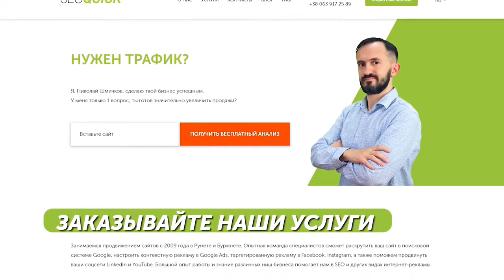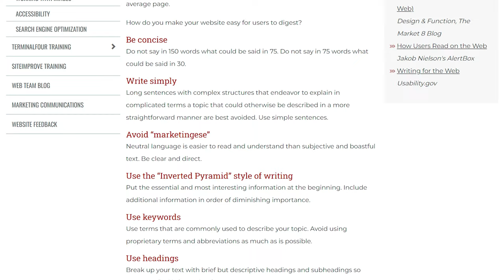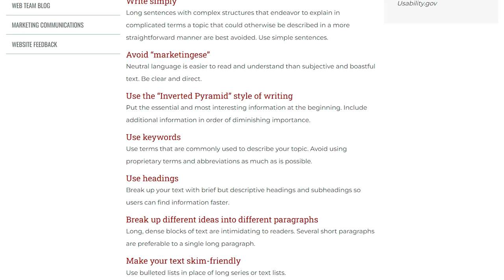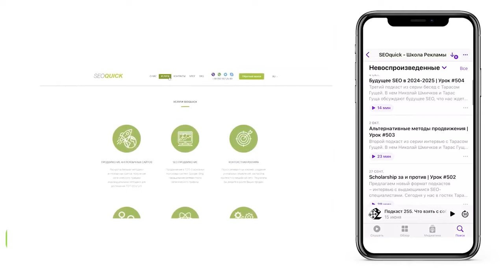Требования к контенту на сайте в 2023-2024 - Подкасты на SEOquick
Проблема качества контента для современных сайтов стоит особенно остро. Гугл поумнел, и нужно быстро перестраиваться на новые рельсы, иначе рискуешь остаться за бортом.

Качественный контент — это такой информационный материал, который отвечает потребностям и ожиданиям целевой аудитории, обладает высокой степенью актуальности, информативности и практической ценности.

Теория, вроде, понятна, но на практике все оказывается не так просто. В новом подкасте Николай Шмичков детально разобрался в вопросах качества контента и разложил все по полочкам.

Основные темы подкаста:

- Актуальность и переписывание контента: как частое обновление текста влияет на SEO.
- Проблемы низкокачественного контента: анализируем последствия плохого контента и пути его улучшения.
- Ключевые правила создания контента: разбираем основные требования к контенту 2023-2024 на сайте.
- Дизайн и структура веб-страницы: от цветовой палитры до UX.
- Адаптация контента под мобильные устройства: обсуждаем важность мобильной оптимизации и универсального доступа.
- Тренды и прогнозы на 2024 год: изменения в требованиях и влияние современных технологий на создание контента.

Полезные рекомендации, которые вы услышите:

- Как отличить плохой контент от качественного.
- Как сделать контент актуальным и полезным для пользователя.
- Как правильно использовать принцип перевернутой пирамиды.
- Что такое ключи в тексте и как их использовать.
- Советы по дизайну, выбору цветов и шрифтов для контента.
- Каких ошибок нужно избегать при мобильной адаптации контента.
- Что такое веб-доступность и как контент сделать доступным для пользователя
- Советы по брендингу.
- Прогнозирование будущих трендов.

Чуть больше чем за 20 минут вы узнаете все самое важное о контенте 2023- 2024!
Включайте подкаст и научитесь создавать качественный контент для сайта!

Содержание:
00:00 Вступление
02:32 Почему сайты "просели", главные ошибки при создании контента
03:59 Правила написания контента
09:36 Дизайн контента
18:40 Важные моменты при создании контента в 2024
20:24 Выводы